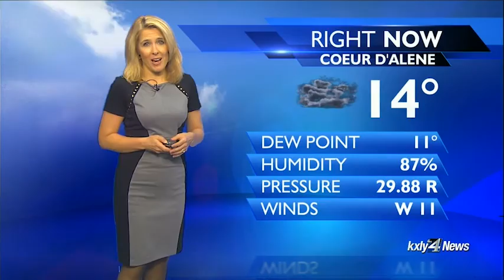Full Forecast for Wednesday, January 11th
KXLY4's Chief Meteorologist Kris Crocker has a look at your forecast for the night of Wednesday, January 11th.